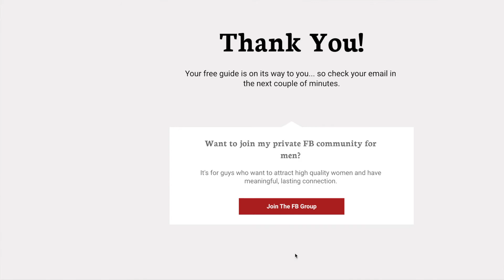Hinge Tips For Guys | How To Send Messages That ACTUALLY Get Replies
What to first message to a girl can be nerve wrecking. This video shows you the opener message tone and hinge tips for guys that shows you how to date online successfully. If you want to meet women online and what to say to a girl and what to say on tinder then watch this video packed full of dating advice for men and dating app tips for guys. | Hinge Tips For Guys

| FREE PDF | 5 Ways You Could Be Sabotaging Meeting Your Ideal Woman & What To Do About It